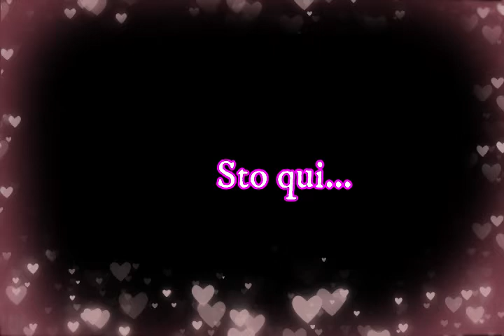Al ponte contatto con un anima appena volata inCielo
Torno a casa giovedì 22/11/2018 apprendo una notizia molto triste,scompare una persona che è la mamma di Anna un amica virtuale molto cara,una brava persona un anima molto dolce e una grandissima sperimentatrice,alla sera vado a letto e prego per la sua mamma è chiedo al nostro padre celeste e a Gesù di prendersi cura di lei di mandare delle guide per affrontare il viaggio appena  intrapreso, la mattina di venerdì 23/11/2018 avevo il cellulare in mano e tengo diverse app per fare metafonia apro un app mai usata(sgk1) e la lancio e registro e chiedo se c'è la mamma di Anna e la risposta arriva subito...in sottofondo c'è la tv accesa non sono evp,non era in programma una vera sessione era una piccola prova..